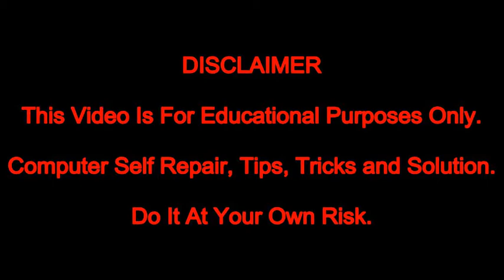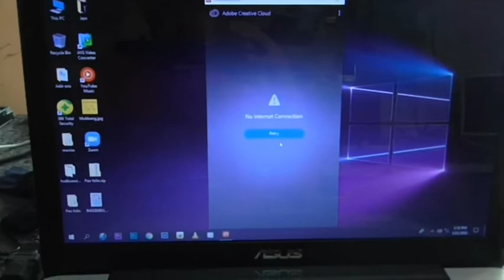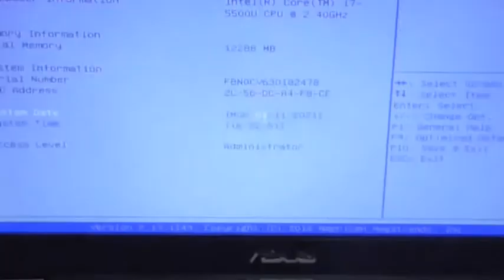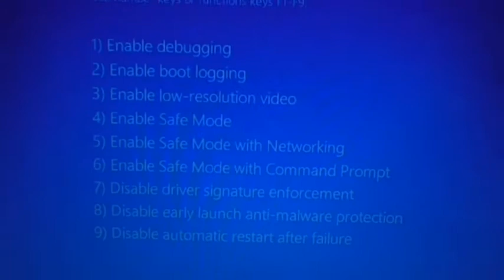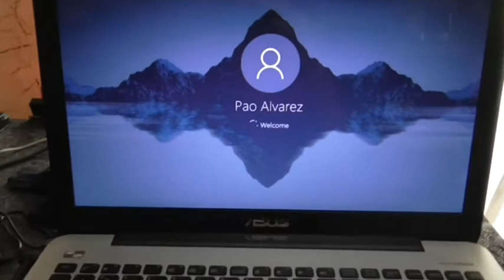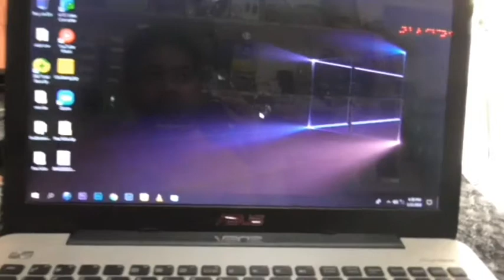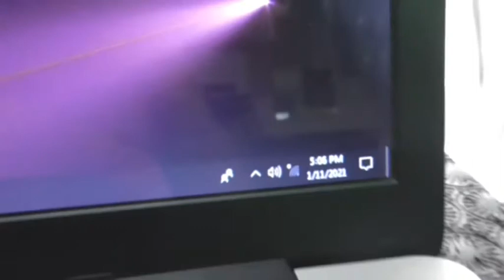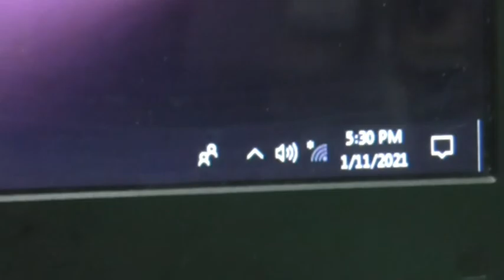Ep28-Garbage Display - Restarting Sequence | TAGALOG